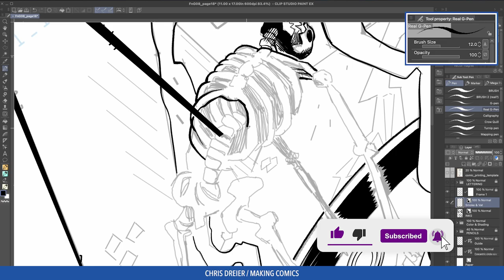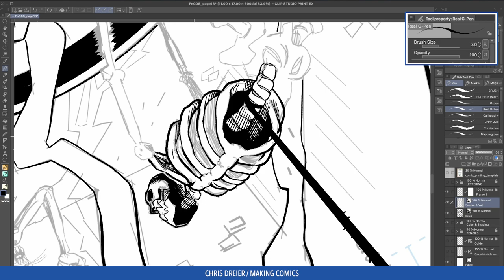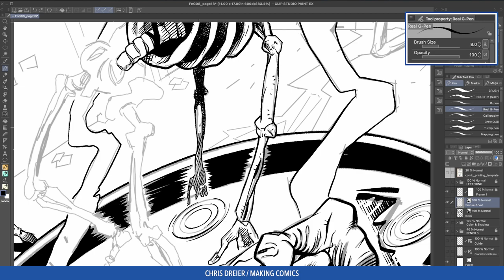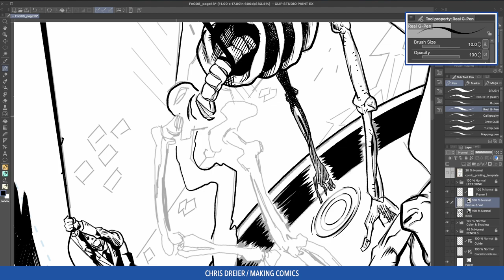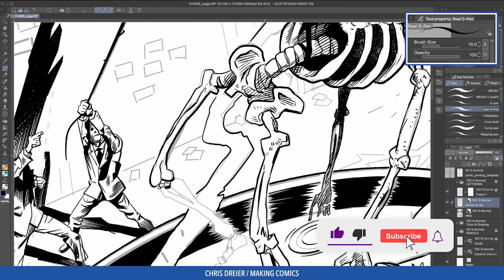Comic Art Process - Inking Step By Step in Clip Studio Paint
Here is my comic art process, inking step by step. From the pencils to finished inks. Nothing too fancy, just inking a skeleton hanging over a vat in Clip Studio Paint. I use the Real G-Pen for most of this figure.
So sit back and enjoy. Thanks!